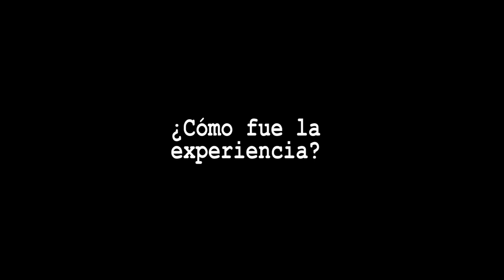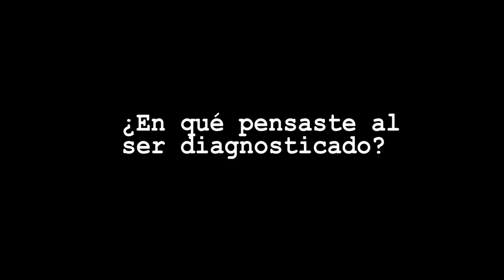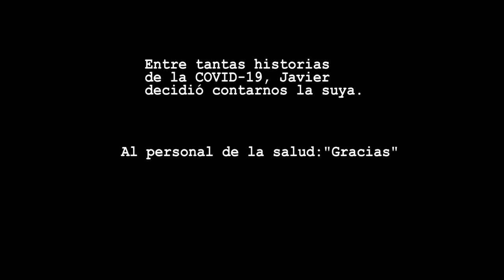Javier Quiñones Gutiérrez , víctima del coronavirus y del dolor ante la pérdida de un familiar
Cuando una pandemia nos devasta, los números se convierten en historias y remembranzas; y más para quienes pierden a sus seres queridos. Conozcamos a Javier Quiñones Gutiérrez, un villaclareño que fue víctima del coronavirus y del dolor ante la pérdida de un familiar.